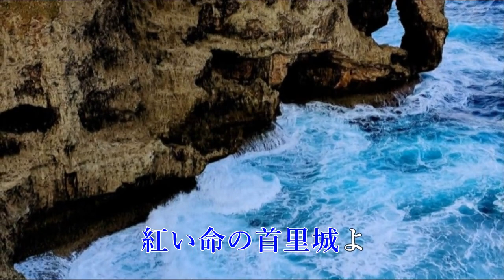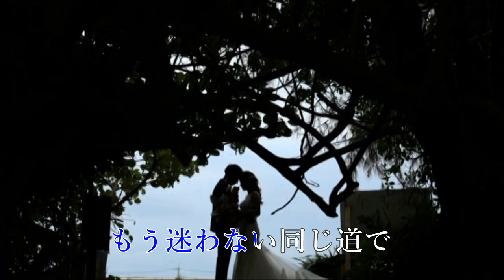葉月一平オリジナル「琉球の誓い」作詞／作編曲／歌唱 葉月一平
「琉球王国」は、1429年から1879年の450年間、琉球諸島を中心に存在した国家で,その王城が「首里城」でその史跡が観光資源として残っている。過去に4度も焼失したがそのたびに再建されている。2019年に5度目の焼失し、今現在再建中です。その沖縄をヒントに作詞・作曲しました。‹葉月一平オリジナル第22弾›カラオケ動画⇒
「琉球の誓い」歌詞
１悲しみを乗り越えて
　やっとふたりは旅に出る
　空の旅路は那覇空港へ
　燃えて崩れてまた甦る
　古代の栄華そのままに
　紅い命の首里城よ
２苦しみを分ちあい
　愛の力で生きていく
　海の彼方の夢王国で
　今のふたりのこの心は
　もう迷わない同じ道で
　見ていてほしい首里城よ